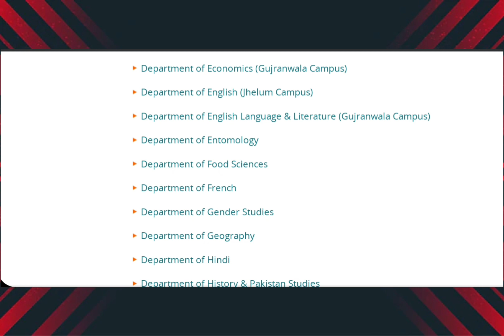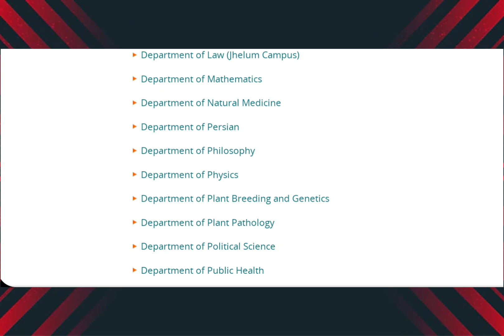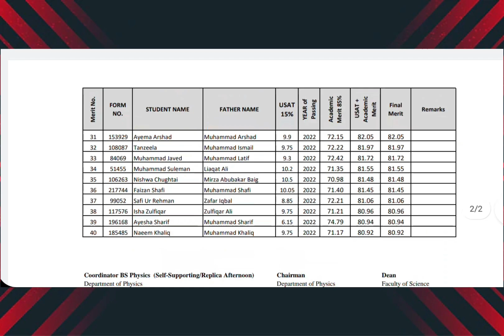Punjab University Morning Program 3rd Merit List|Punjab University Self Supporting 2nd Merit List